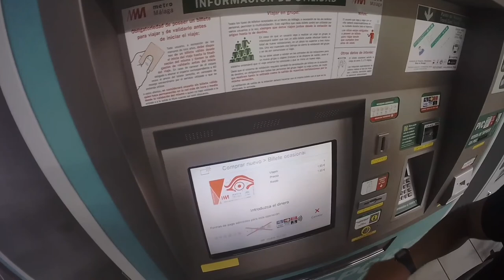Playa Sacaba Malaga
Un dia normal